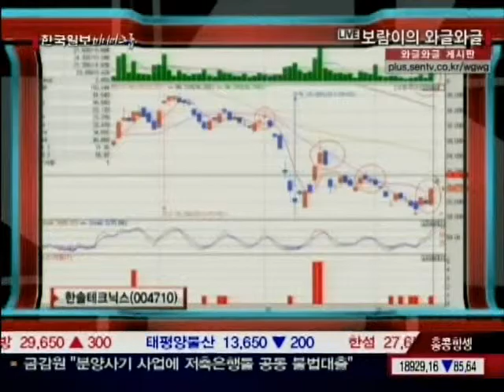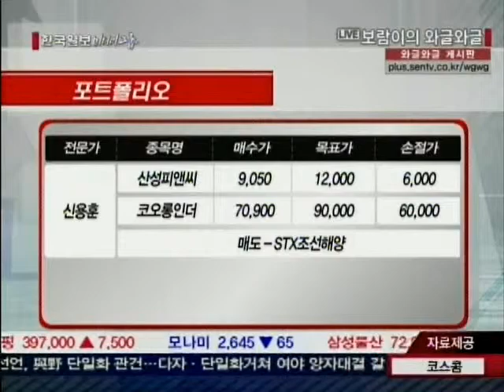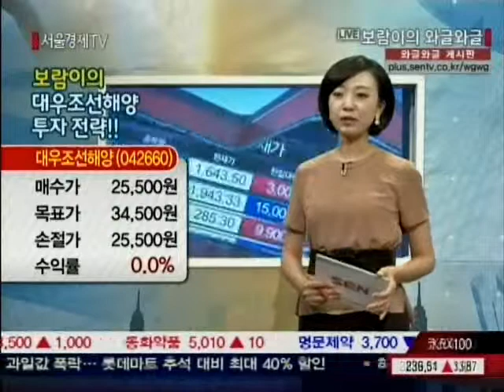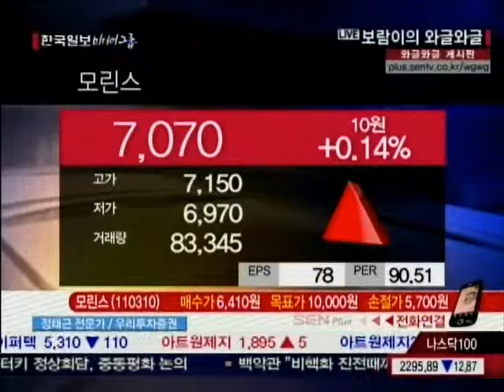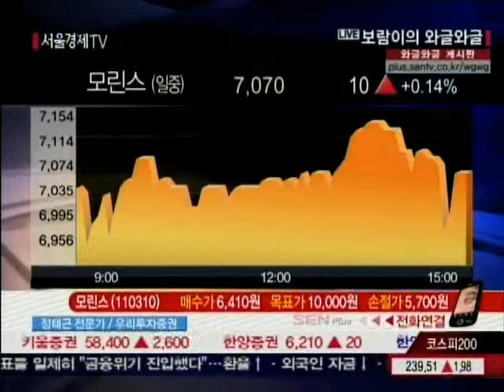20110921_보람이의 와글와글_132회